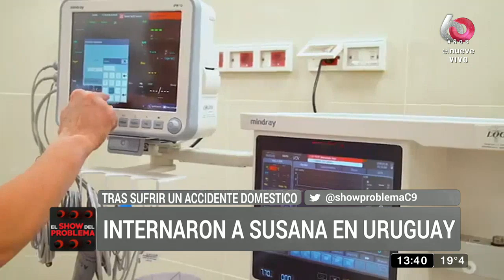Susana Giménez sufrió un accidente doméstico en Punta del Este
Susana Giménez sufrió un accidente doméstico en su casa de Punta del Este y tuvo que ser trasladada de urgencia al Sanatorio Cantegril. La conductora estuvo internada tras presentar una luxación en el codo izquierdo. El periodista uruguayo, Pablo Melgar, nos entrega toda la información.